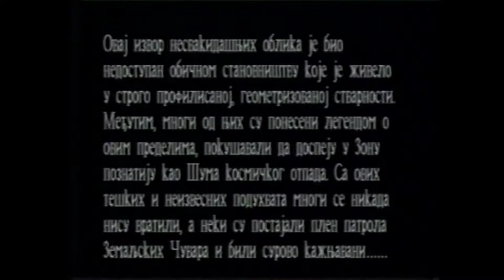Manuel, zatocenik ljudi iz zemlje cudnih skulptura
"Manuel, zatocenik ljudi iz zemlje cudnih skulptura" (Manuel, prisoner of the people from the land of strange sculptures) is the short film done in production of FIxFocus in 1993. It is cooperative project of EXT and Igor Toholj. Sculptures seen in the film are done by Dragan Ve. Ignjatovic (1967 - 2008). Participants: Dragan Ve Ignjatovic (EXT - E), Slobodan SImojlovic (EXT - T), Igor Toholj. Realized by: Igor Toholj, Zlatko Dukic, Miroslav Bata Petrovic..

"Manuel, zatocenik ljudi u zemlji cudnih skulptura" je kratki film uradjen u produkciji FIksFokusa 1993, kao koperacija EXT-a i Igora Toholja.U filmu ucestvovali Dragan Ve Ignjatovic, Slobodan Simojlovic, Igor Toholj.Ralizacija: Igor Toholj, Zlatko Dukic, Miroslav Bata Petrovic.